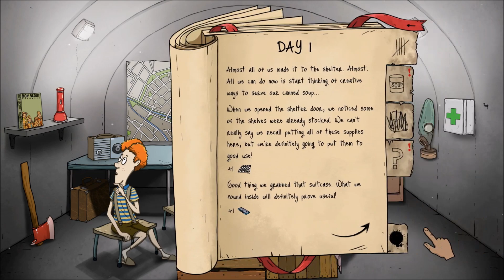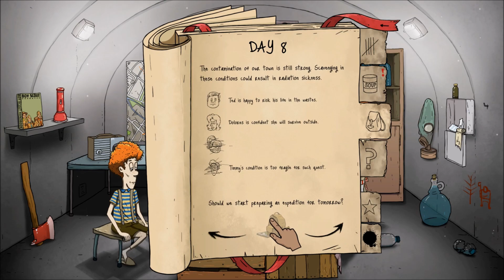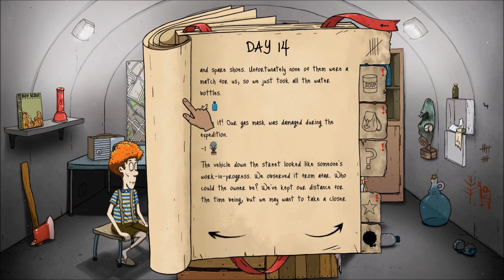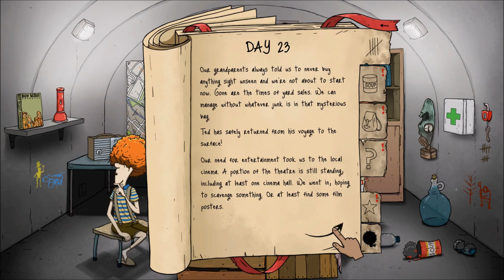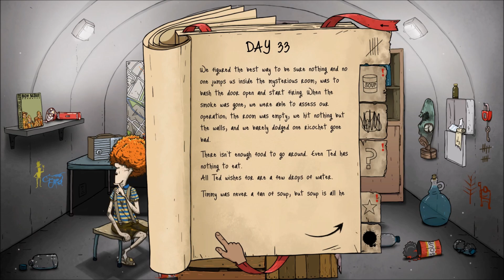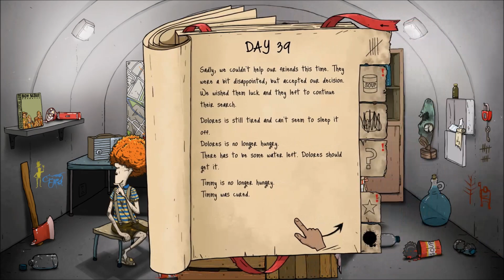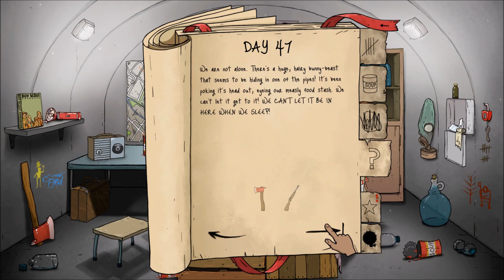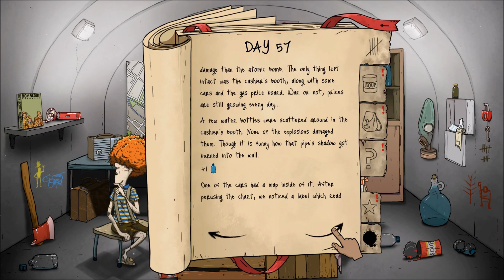60 Seconds! Reatomized | #2 - Přežijeme výbuch FatMan bomby?!